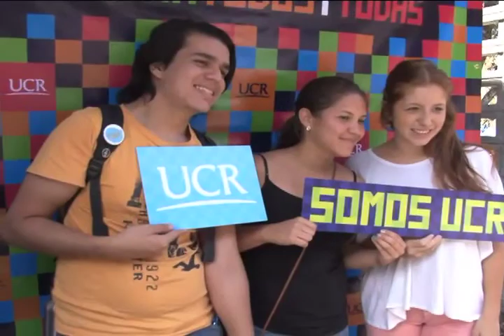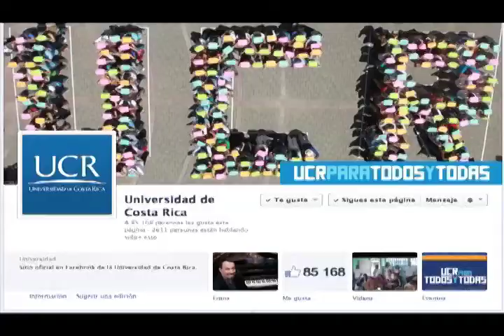Mural Humano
Decenas de personas participaron en la creación de un mural humano para destacar que la Universidad de Costa Rica es un espacio libre de discriminación y que le pertenece a "todos y todas".